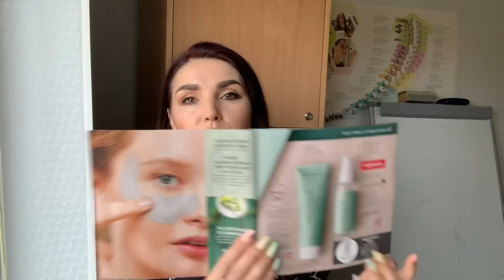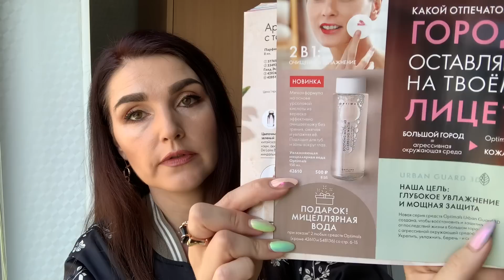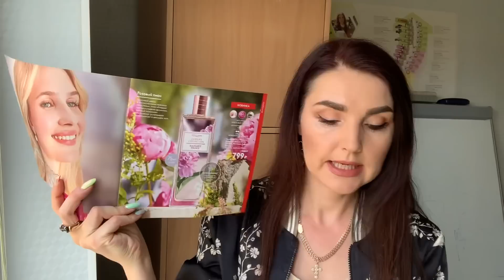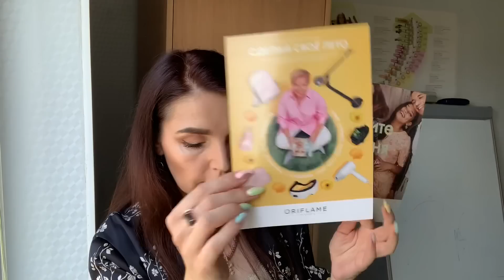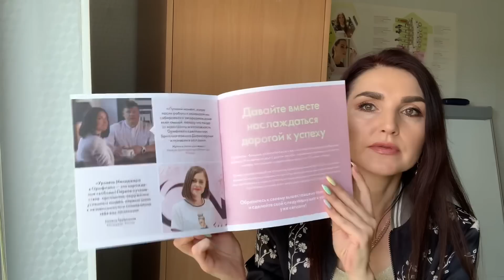МОЙ БОЛЬШОЙ ЗАКАЗ ОРИФЛЕИМ 8 2021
Обзор покупок и новинки по 8  каталогу Орифлэйм 2021 г.
SALE. Бестселлеры по приятным ценам.